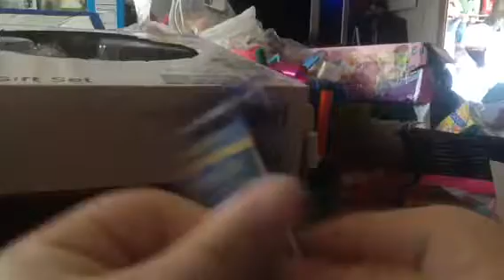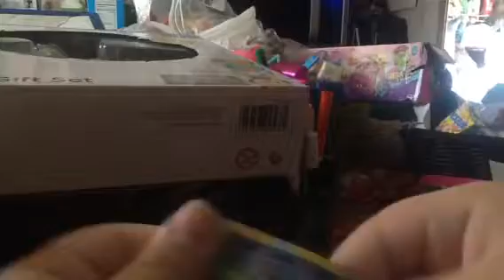Minecraft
Hi Everyone And Today Is The Minecraft Minifigures Series 12 Greek Mythology Series